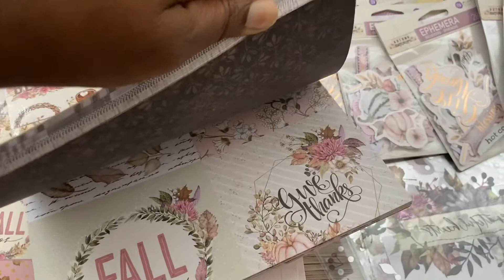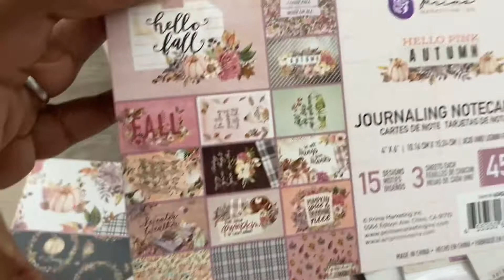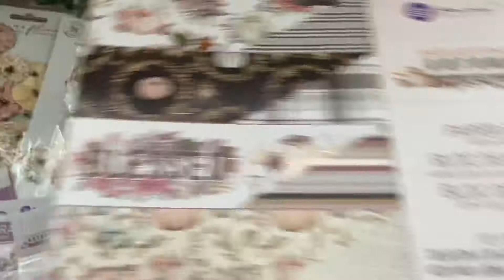NEW!! Hello Pink Autumn by Prima Marketing in Store Tomorrow!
Today I’m excited 🥳😃 Prima’s new Hello Pink Autumn Collection is gorgeous. Let’s have a quick look at it together.

More in depth looks coming!

Don’t forget to check out the DT team for creative ideas😉

***this content is not made for children. It is for
adult crafters***